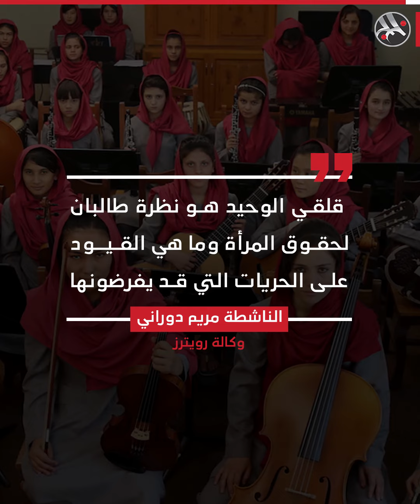رياضة بالنقاب في أفغانستان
رياضة بالنقاب.. افتتاح نادي رياضي للنساء في معقل حركة